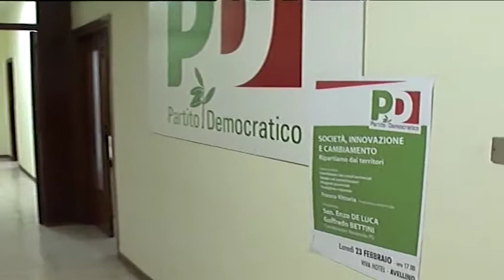Pd, congresso e sanità: Aspettando Napoli e Roma mobilitazione politica in Irpinia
L’area De Luca ma non solo invoca primarie per la scelta dei candidati dem. In calendario anche iniziative sulle questioni sanità. Settimana decisiva per l’anagrafe 2017